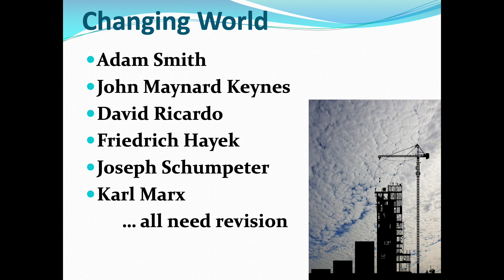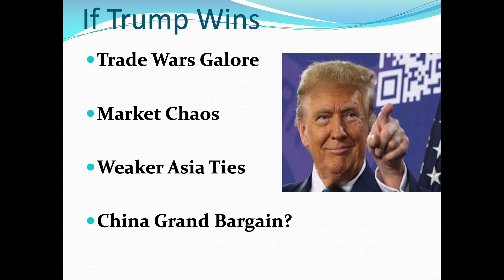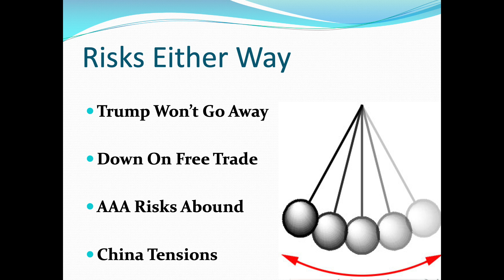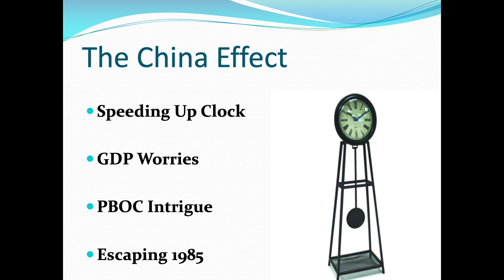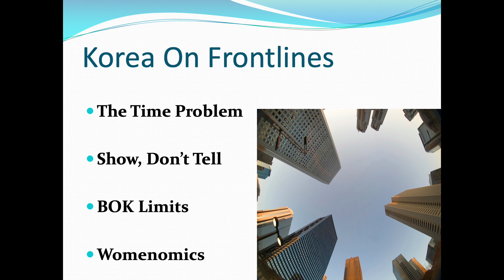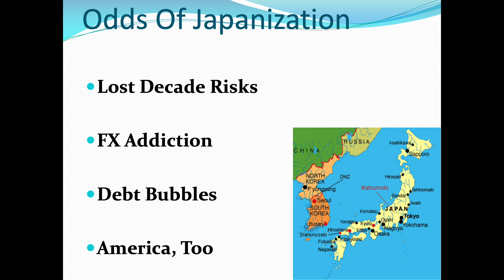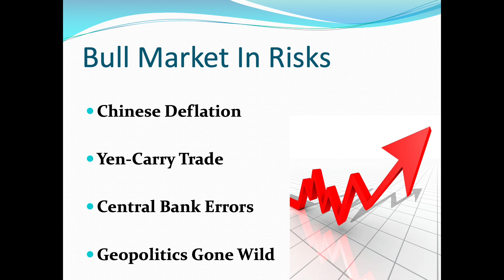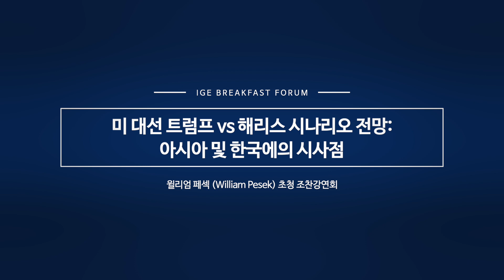"미 대선 트럼프 vs 해리스 시나리오 전망: 아시아 및 한국에의 정책 시사점 " (William Pesek) 240904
세계경제연구원 조찬강연회

* 주제: 미 대선 트럼프 vs 해리스 시나리오 전망: 아시아 및 한국에의 정책 시사점
* 연사: 윌리엄 페섹(William Pesek) – 前 블룸버그, 월스트리트저널 칼럼니스트
* Subject: U.S. Election 2024: Trump vs. Harris - Implications for Asia-Pacific and Korea
* Speaker: Mr. William Pesek, Award-winning journalist and author of bestseller book